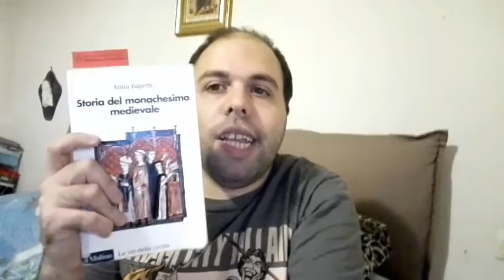VLOG: GIORNATE DA UNIVERSITARIO - #2 | SAILORMOONFANS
Ciao guerrieri e guerriere Sailor! Sono Ferdinando  e  sono un gran fan di Sailor Moon! Oggi il tema del video sarebbe un video vlog delle mie giornate all' università.
Il vlog si divide in due parti!
In questo video ho usato : Dalla libreria audio  di Youtube: Genere: Dance Elettronica e altri generi: Cosmic Love!